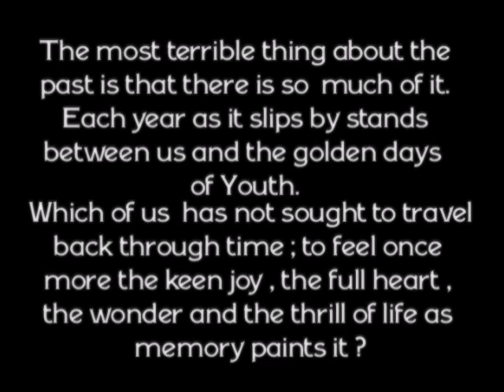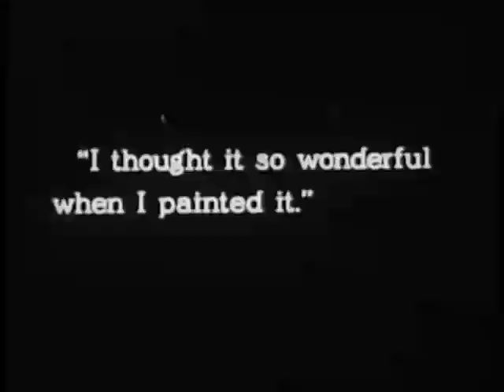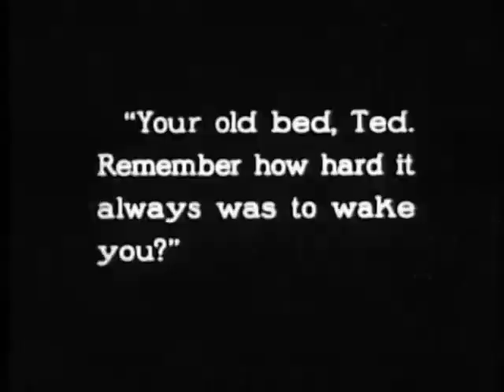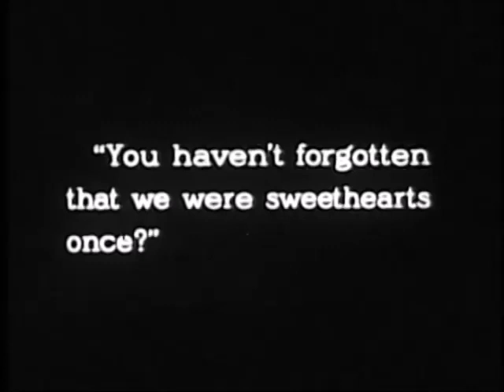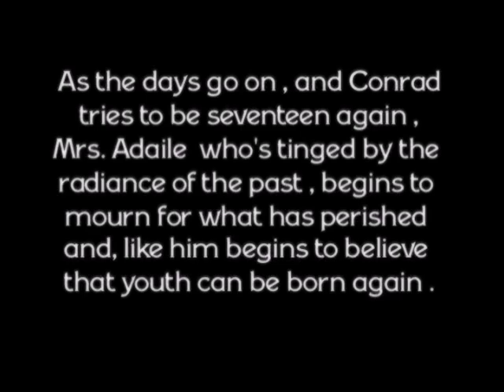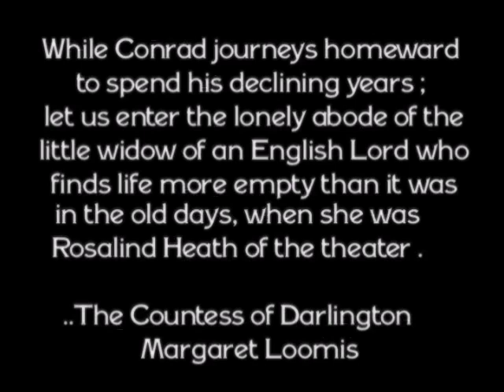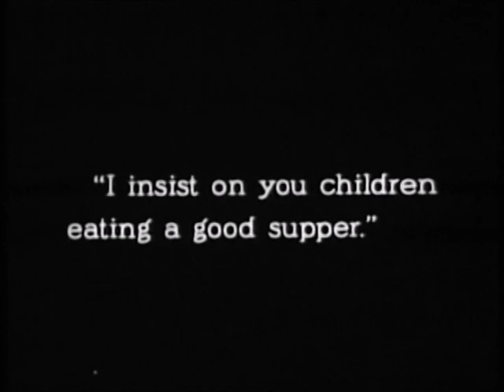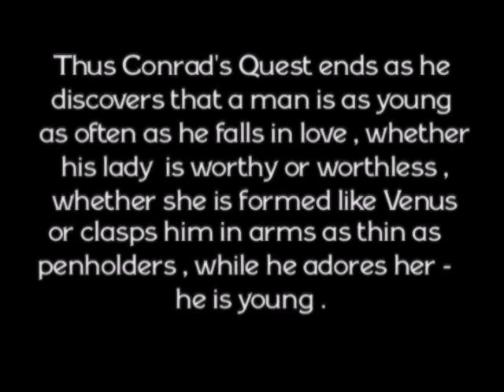"Conrad in Quest of His Youth" (1920)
"Conrad in Quest of His Youth" is a comedy-drama directed by William C. de Mille starring Thomas Meighan, Margaret Loomis, Kathlyn Williams, Mabel Van Buren, Mayme Kelso, Bertram Johns, Sylvia Ashton, Charles Ogle, Ruth Renick, A. Edward Sutherland  and others.

A middle-aged man tries to reclaim the long gone happy days of his youth.